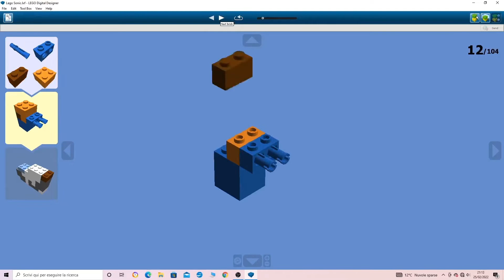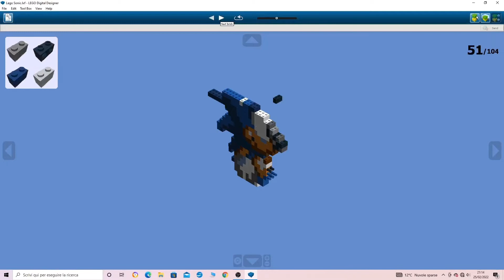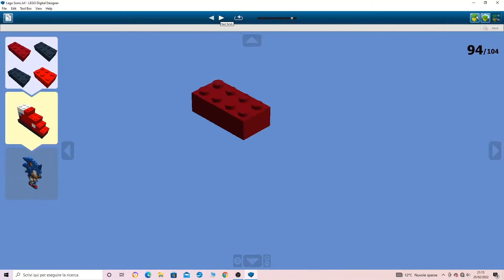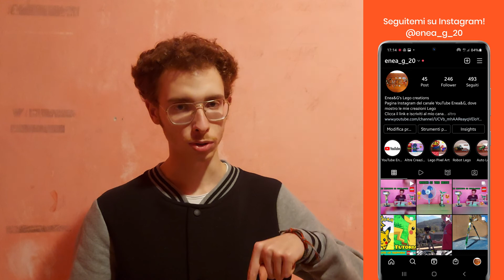TUTORIAL COME COSTRUIRE SONIC THE HEDGEHOG CON I LEGO! PIXEL ART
Ciao a tutti ragazzi e benvenuti in un nuovo video, oggi vi mostrero come costruire con i Lego il nostro amichetto  Sonic The Hedgehog!

Se il video ti è piaciuto ti ricordo di lasciarmi un bel Like ed iscriverti al canale attivando la campanellina delle notifiche se ti interessano questi argomenti e rimanere sempre aggiornato, in questo modo mi supporterai!

Fammi sapere cosa ne pensi della mia costruzione con un commento qui sotto!

Mi trovi anche su TikTok e Twitter!

Noi ci vediamo in un prossimo video!